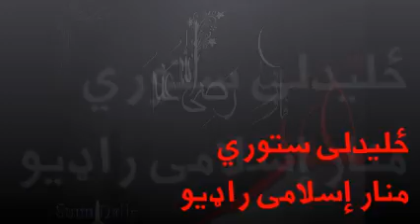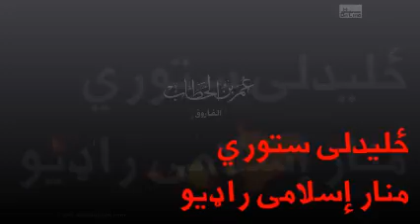د عمر فاروق رضي الله عنه سيرت (۱)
فضیلة الشيخ حمید الله حميد یی تاسو ته وړاندی کوي
ځليدلي ستوري
سیرت خلفائ راشدین
۲ عمر بن خطاب رضي الله عنه
منار إسلامی راډیو ۹۳.۱ ایف ایم